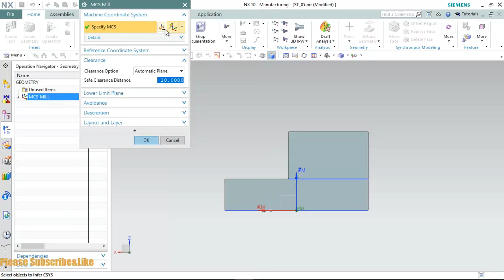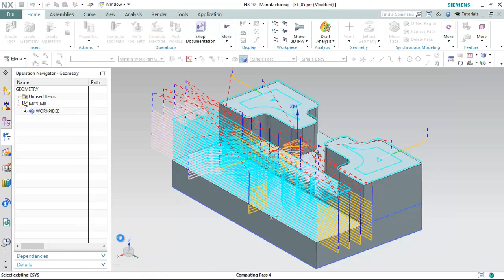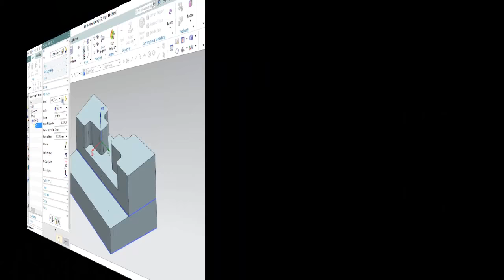Siemens NX 10 Cam Works-WCS-Cavity Mill Operation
Cavity Mill performed. Cam Works. Siemes NX tutorial performed. Please check it out.
Siemens nx design, part design